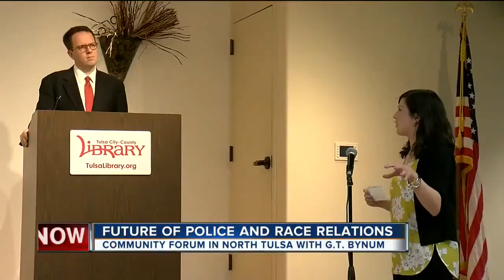The Future Of Police And Race Relations In Tulsa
Community Forum Held In North Tulsa With Mayor-Elect G.T. Bynum